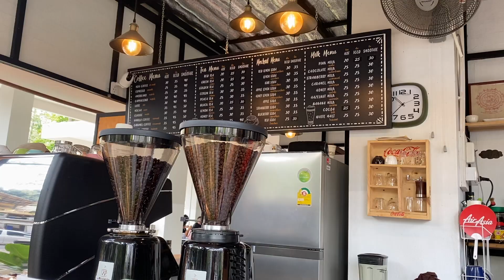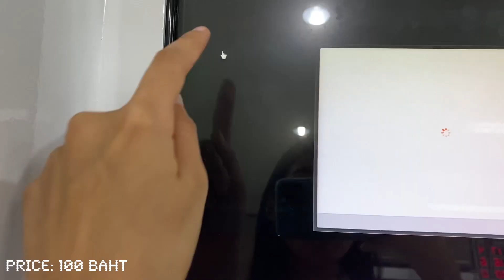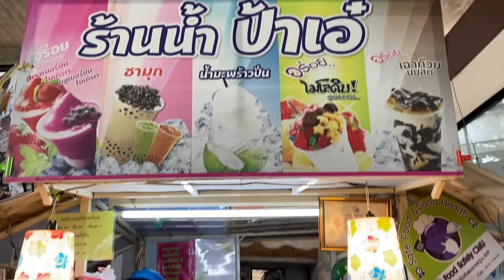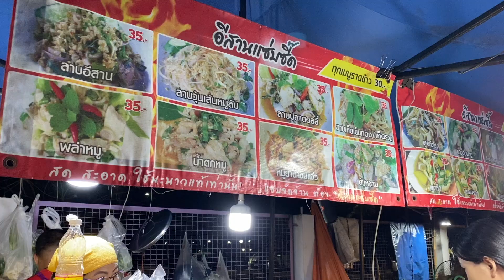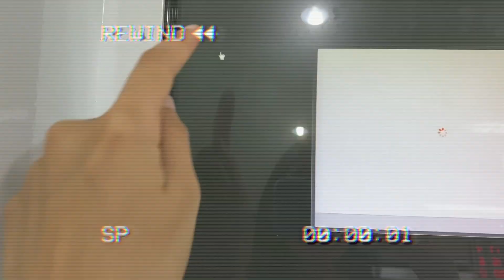อยู่เชียงใหม่ใช้เงินเท่าไหร่ใน 1 อาทิตย์ | How much I spend in a week (TH/EN)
ช่วงนี้ในวีดีโอต่างชาติมีแท้กที่นิยมบอกค่าใช้จ่ายใน 1 อาทิตย์ ของแต่ละคน แต่ละเมือง ฟางว่ามันน่าสนใจ เลยอยากทำให้ทุกคนดู หวังว่าจะชอบจ้าาา